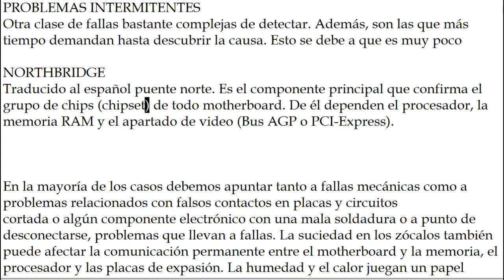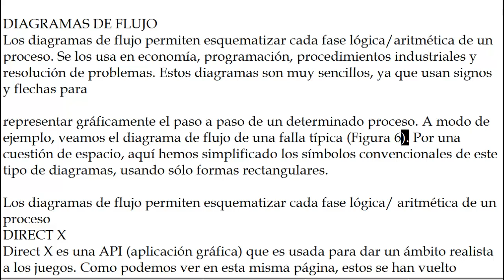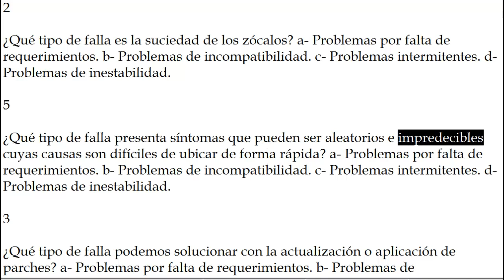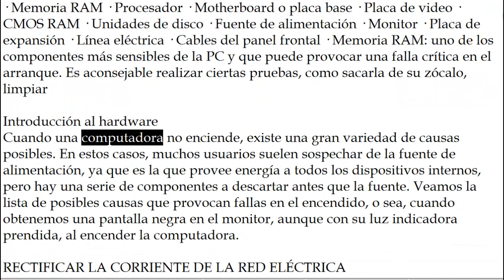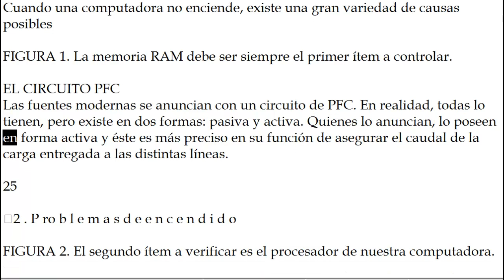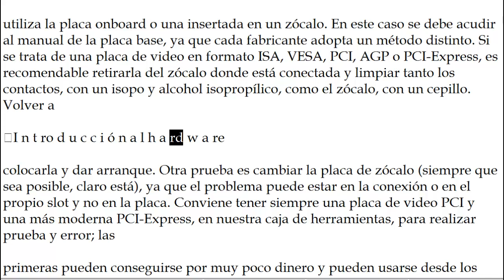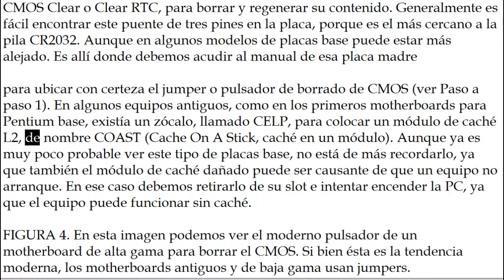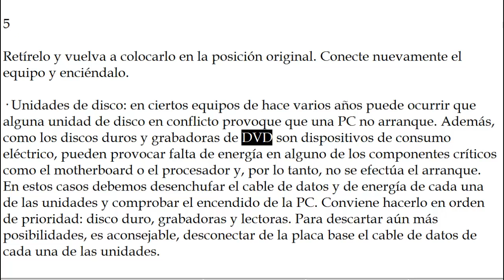HARDWARE DESDE CERO - CAP 2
PROBLEMAS DE ENCENDIDO